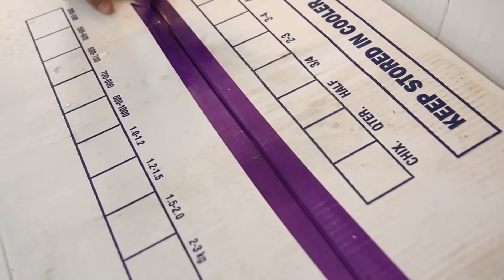MC VIỆT THẢO- CBL(908)- KHO TÀNG CHUYỆN MA DÂN GIAN kỳ 51- Tiếp Theo “12 Chuyện Ma của Storm Nguyễn”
MC VIỆT THẢO- CBL(908)- KHO TÀNG CHUYỆN MA DÂN GIAN kỳ 51- Tiếp Theo “ 12 Chuyện Ma của Storm Nguyễn”-June 30, 2019
1. Ma trong Khách Sạn ở Hà Tiên
2. Ngôi nhà có 4 Vong Linh.
3. Cô gái chết trong khu Chung cư bị cháy
4. Hồn ma chung cư Cavenat garden tại Singapore.
5. Bóng Ma trong vườn chuối.
6. Ma ở Hội Ngộ Quán.
7. Ma trong cơ quan nhà nước
8.3 Chuyện ma tình cờ có hình chụp.
9.Căn trọ ma ở đường Nhiêu Tứ-Phú Nhuận-SG.
10.Chuyện lạ nhà cạnh bên
11. Chuyện ma ngắn
12. 3 Chuyện lạ quanh ta.